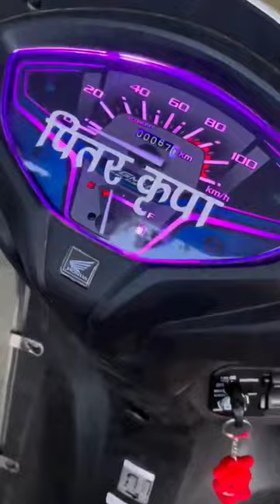Multi Colour Meter Light Available